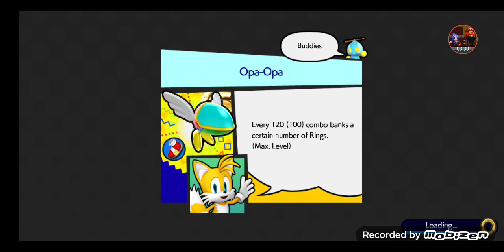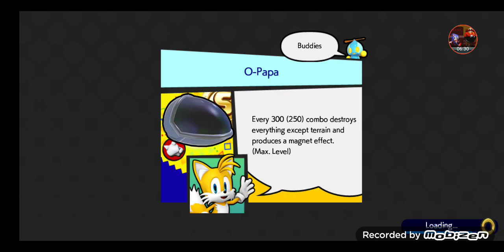playing sonic runners revival for no reason